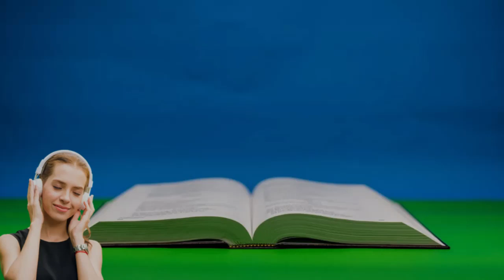PROVÉRBIOS CAPITULO 27 - Símiles e lições morais { Bíblia Sagrada em Áudio }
LIVRO DE PROVÉRBIOS CAPITULO 27 - Similes e lições morais
1 Não se gabe do dia de amanhã, pois você não sabe o que este ou aquele dia poderá trazer.
2 Que outros façam elogios a você, não a sua própria boca; outras pessoas, não os seus próprios lábios.

3 A pedra é pesada e a areia é um fardo, mas a irritação causada pelo insensato é mais pesada do que as duas juntas.

4 O rancor é cruel e a fúria é destrutiva, mas quem consegue suportar a inveja?

5 Melhor é a repreensão feita abertamente do que o amor oculto.

6 Quem fere por amor mostra lealdade, mas o inimigo multiplica beijos.

7 Quem está satisfeito despreza o mel, mas para quem tem fome até o amargo é doce.

8 Como a ave que vagueia longe do ninho, assim é o homem que vagueia longe do lar.

9 Perfume e incenso trazem alegria ao coração; do conselho sincero do homem nasce uma bela amizade.

10 Não abandone o seu amigo nem o amigo de seu pai; quando for atingido pela adversidade não vá para a casa de seu irmão; melhor é o vizinho próximo do que o irmão distante.

11 Seja sábio, meu filho, e traga alegria ao meu coração; poderei então responder a quem me desprezar.

12 O prudente percebe o perigo e busca refúgio; o inexperiente segue adiante e sofre as conseqüências.

13 Tome-se a veste de quem serve de fiador ao estranho; sirva ela de penhor de quem dá garantia a uma mulher leviana.

14 A bênção dada aos gritos cedo de manhã, como maldição é recebida.

15 A esposa briguenta é como o gotejar constante num dia chuvoso;

16 detê-la é como deter o vento, como apanhar óleo com a mão.

17 Assim como o ferro afia o ferro, o homem afia o seu companheiro.

18 Quem cuida de uma figueira comerá de seu fruto, e quem trata bem o seu senhor receberá tratamento de honra.

19 Assim como a água reflete o rosto, o coração reflete quem somos nós.

20 O Sheol e a Destruição são insaciáveis, como insaciáveis são os olhos do homem.

21 O crisol é para a prata e o forno é para o ouro, mas o que prova o homem são os elogios que recebe.

22 Ainda que você moa o insensato, como trigo no pilão, a insensatez não se afastará dele.

23 Esforce-se para saber bem como suas ovelhas estão, dê cuidadosa atenção aos seus rebanhos,

24 pois as riquezas não duram para sempre, e nada garante que a coroa passe de uma geração a outra.

25 Quando o feno for retirado, surgirem novos brotos e o capim das colinas for colhido,

26 os cordeiros lhe fornecerão roupa, e os bodes lhe renderão o preço de um campo.

27 Haverá fartura de leite de cabra para alimentar você e sua família, e para sustentar as suas servas.